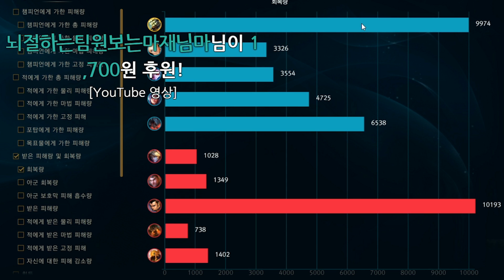9.10패치 마스터이가 우주류카타리나가 됐습니다.